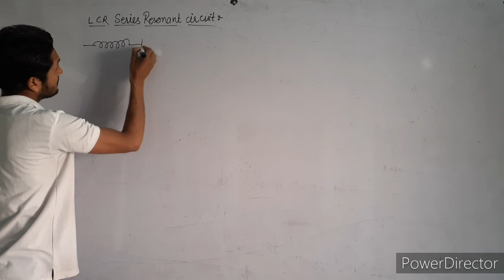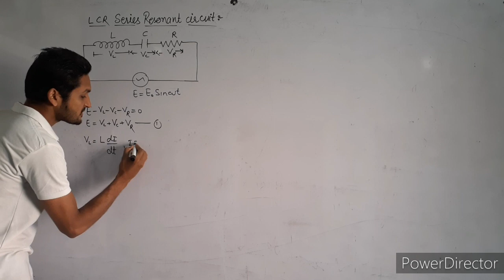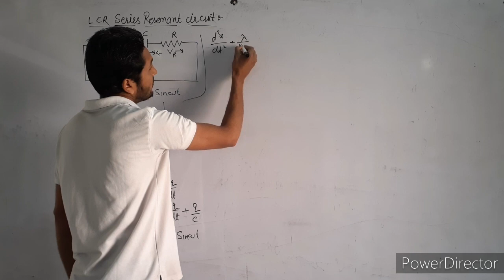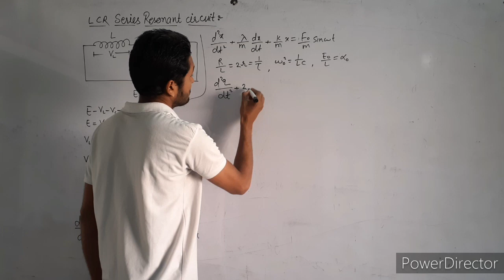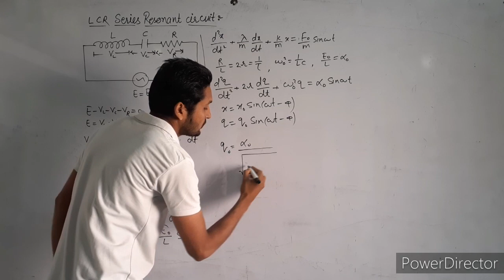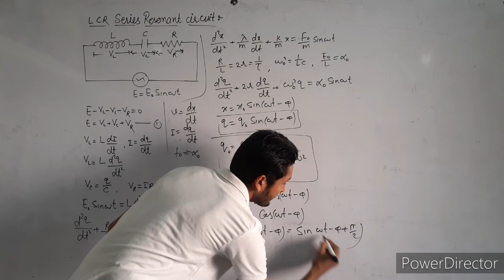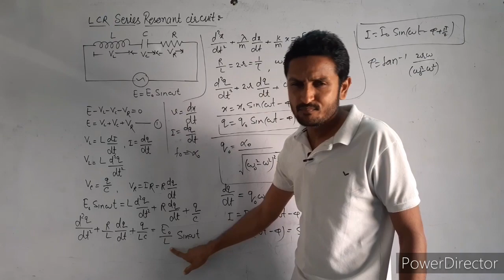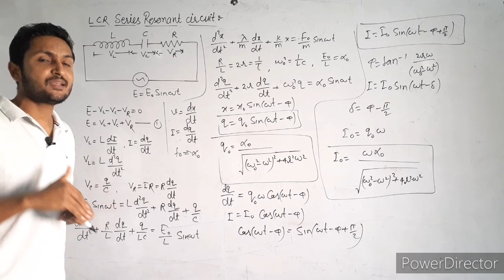rlc series resonance circuit। lcr resonance experiment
Explanation RLC resonance circuit with mathematical derivation